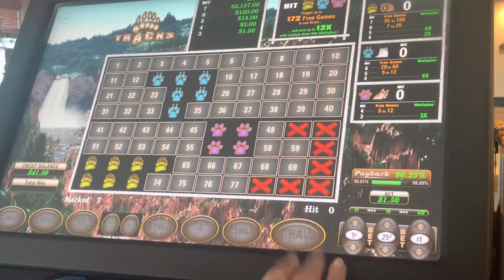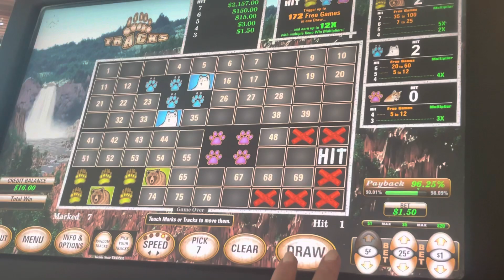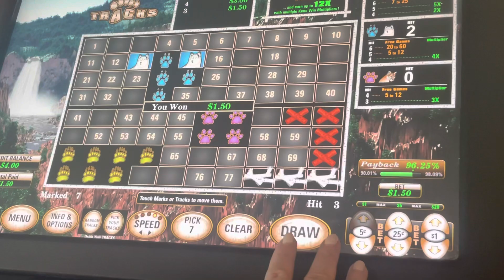Video Keno. Quick tutorial. Playing a 7 spot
When not playing at big casinos, we like to play video Keno. This video is just a quick tutorial of how to play just one of the many games they have. You can play anywhere from 2 numbers to 10 with different pay outs. We have won some of our biggest jackpots on Keno.